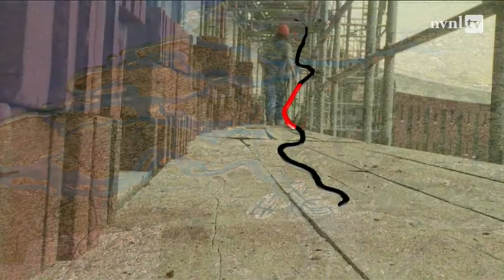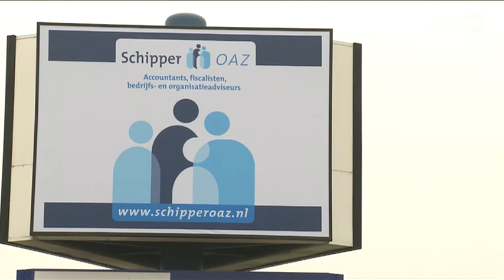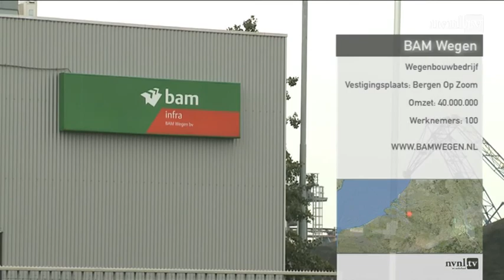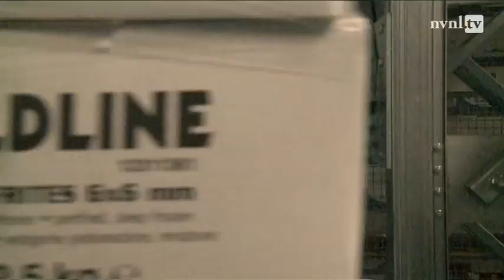NVNL.tv Seizoen 2, Aflevering 11: Bouw en Logistiek - Complete uitzending